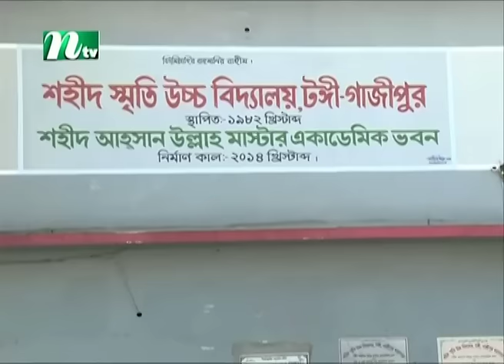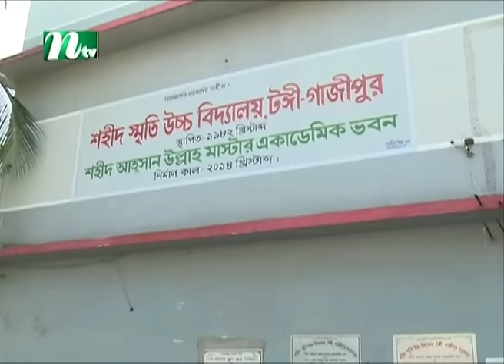শিক্ষক দম্পতির মৃ*ত্যু রহস্য! | Crime Watch | EP 356 | ক্রাইম ওয়াচ | অনুসন্ধান | NTV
NTV Crime Watch | এনটিভি ক্রাইম ওয়াচ | Episode 358 | Produced by NTV | Country: Bangladesh 💙Subscribe to our YouTube Channel NTV NEWS for NTV News, NTV Crime Watch, Latest News, New News, and unlimited entertainment for Subscription and Turn the Notifications Bell 🔔ON!